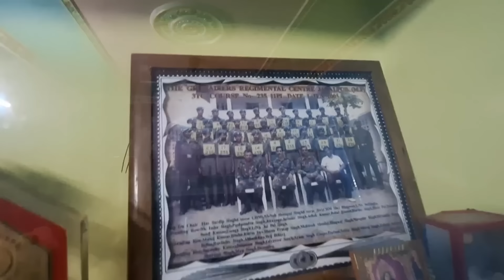বাপের বাড়িতে জায়গা পাইনা তাই এখানে ভালো মন্দ গিলতে এসেছি || 1st Floor Home tour.